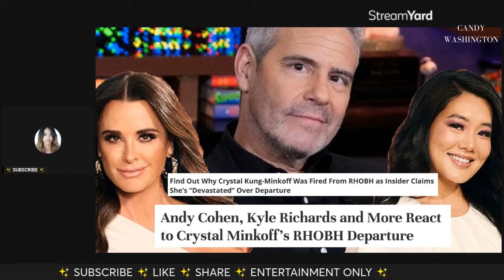YIKES! Annemarie Wiley DELUSIONALLY Responds to Crystal's Parody Account Amid FEUD!